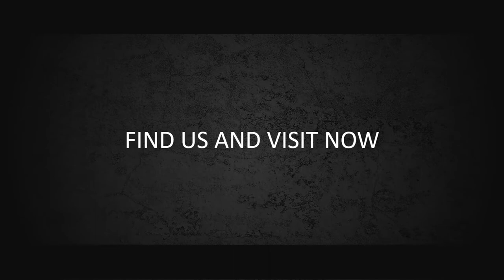JASA PEMBUATAN VIDEO COMPANY PROFILE PRODUK FASHIONS TREND, KONVEKSI & SCREEN PRINTING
KUMPULAN CONTOH VIDEO KAMI
2. CONTOH VIDEO FASHION SHOW
5. CONTOH VIDEO PERSONAL BRANDING
7. CONTOH VIDEO COMPANY PROFILE
8. CONTOH VIDEO PROMOSI MASAKAN
9. CONTOH VIDEO IKLAN KENDARAAN
10. CONTOH VIDEO UCAPAN, UNDANGAN

1  Fashions Trend   Jasa Pembuatan Video Promosi Fashion